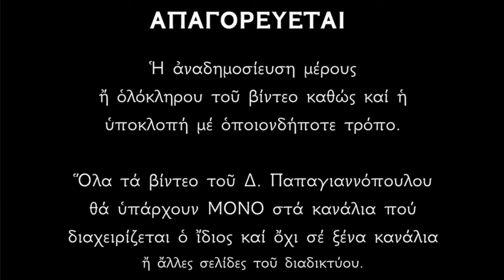🌸 12 Αυγούστου γιορτή : Άγιοι Μάρτυρες Φώτιος και Ανίκητος